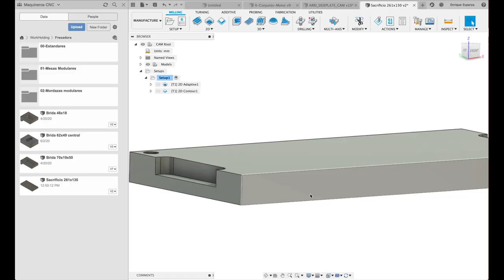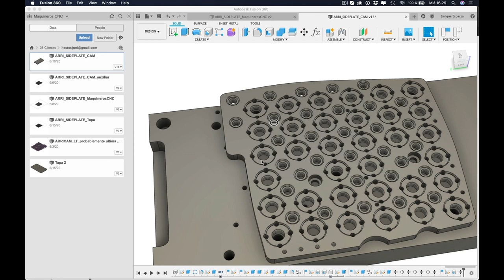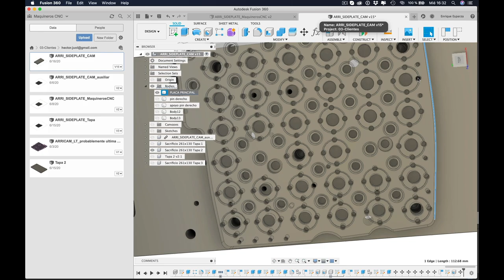Mecanizar dos caras en pieza fina con precisión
Para 5€ y 10€ de dcto en compras superiores a 50€ y 100€.